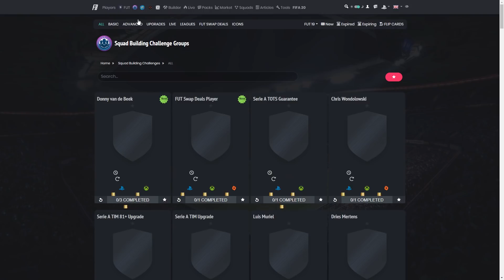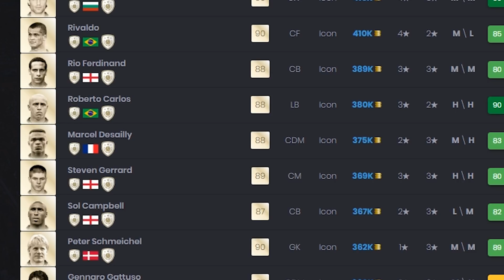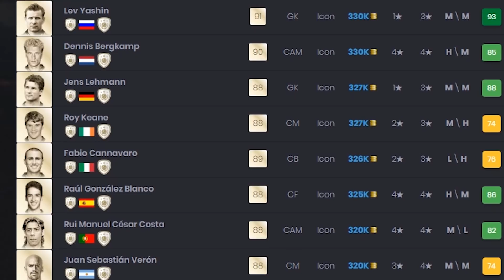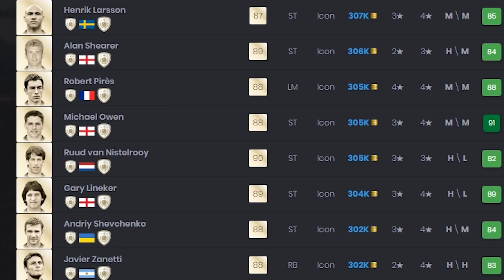FIFA 19 | TODOS OS ÍDOLOS MÉDIO DO OFERTA DE TROCA 👍💰😱 || LINKER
Como muitos de vocês pediram esse vídeo mostra todos os ídolos médio do jogo que é possível ganhar através da oferta de troca.